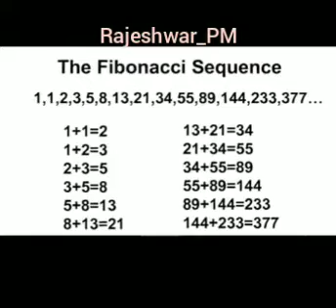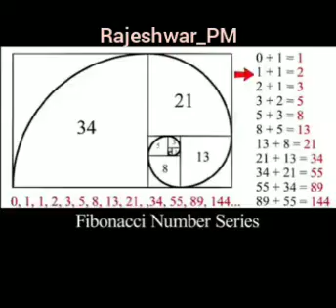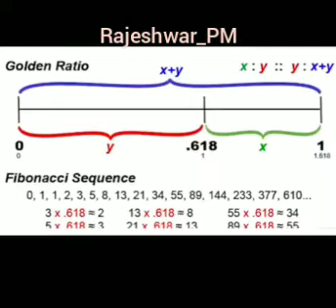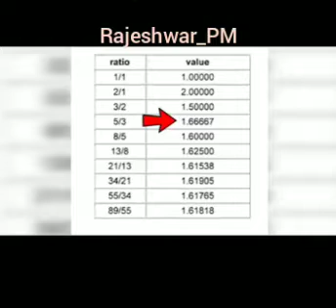Golden Number Secrets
Astronomer
Galelio